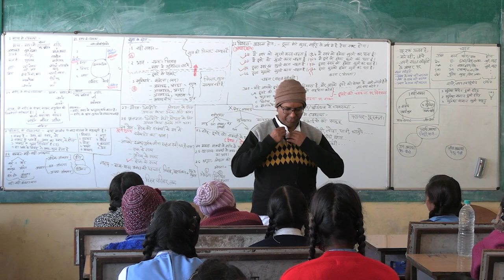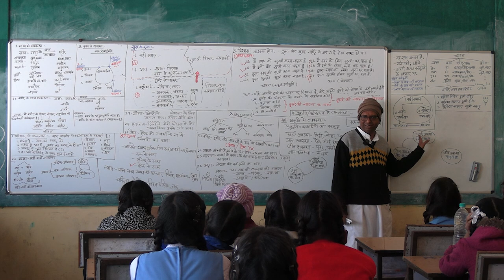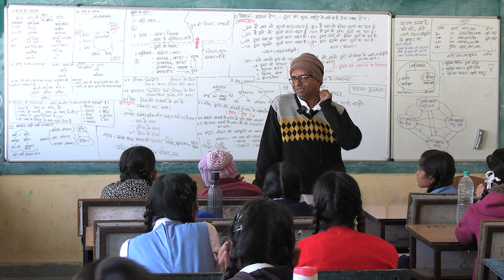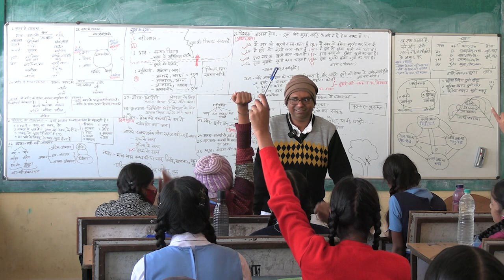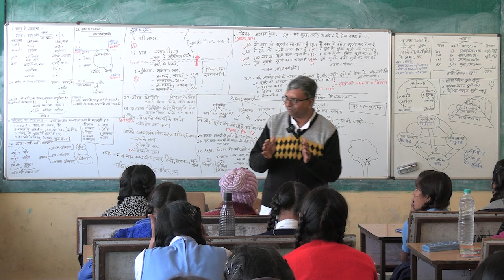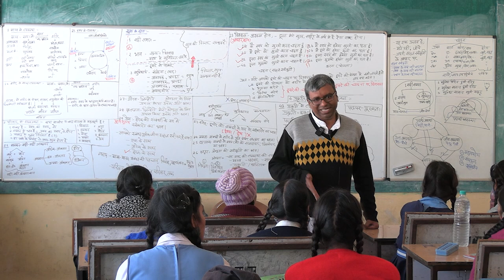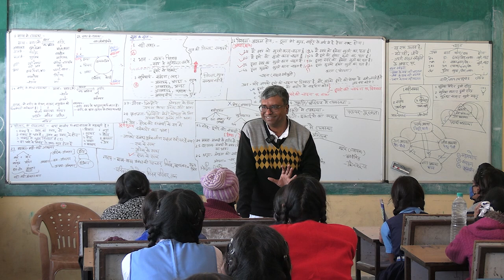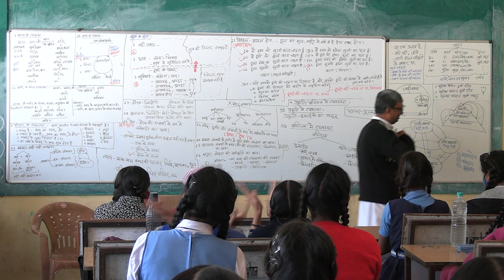D6 S3 Existence, Sum Up and Program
Final content session